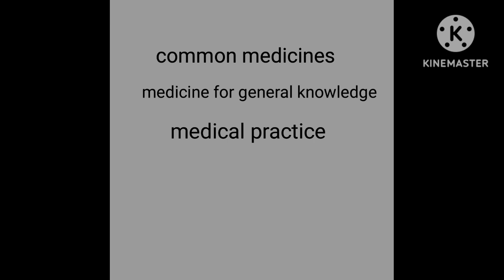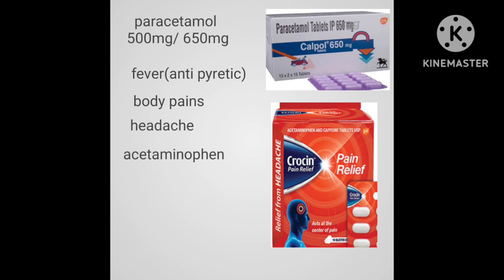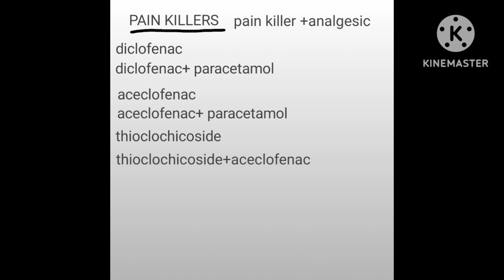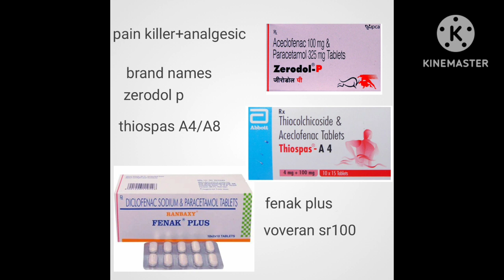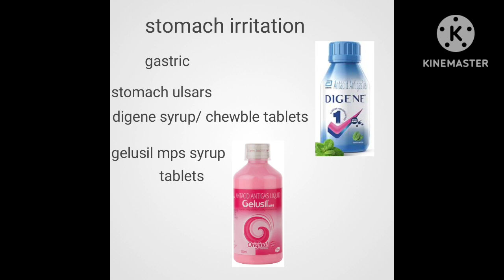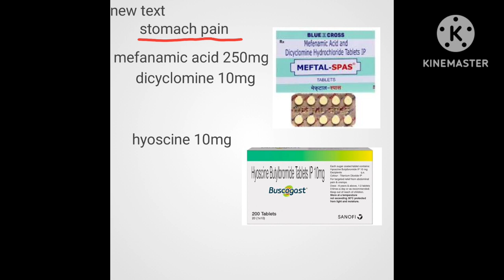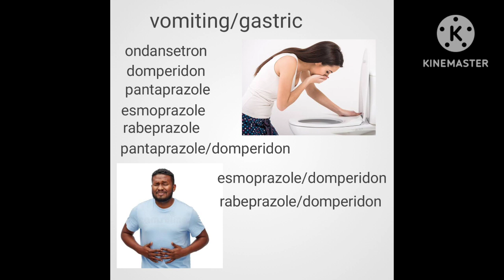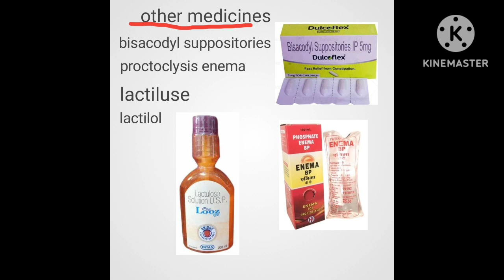common medicines||general knowledge |common medicine names and their uses||general medical||telugu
common medicines for general medical practice
common medicines nemes and uses' this video
pharmacy information and general practice only